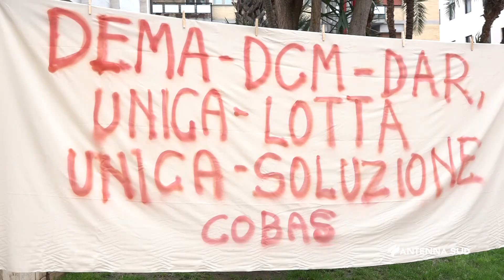28 Febbraio 2023 Brindisi Lavoratori Dcm, il sindaco chiede confronto con il governo